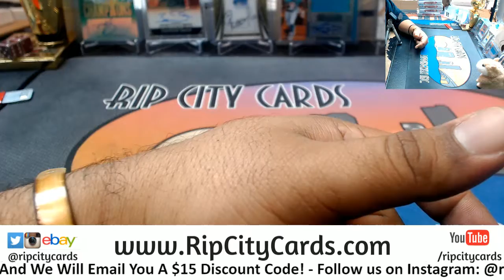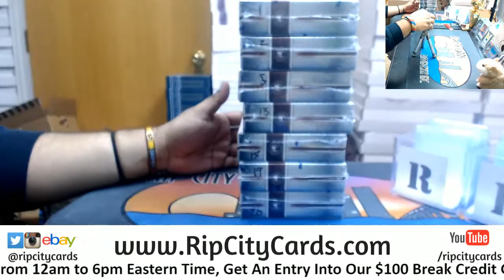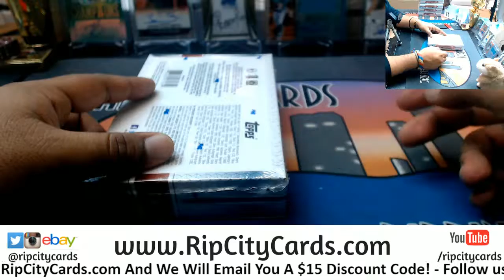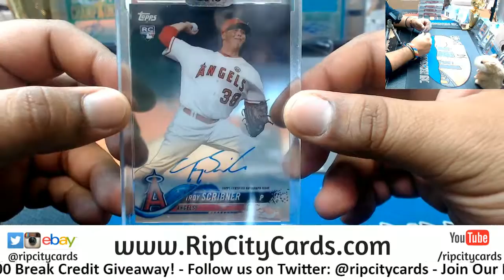2018 Clearly Authentic Baseball Personal Box CW RCC